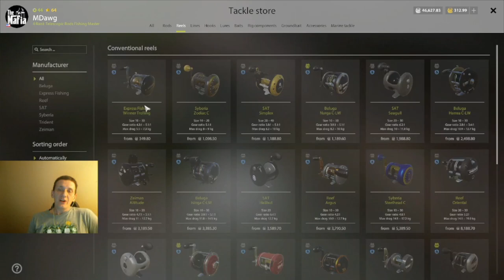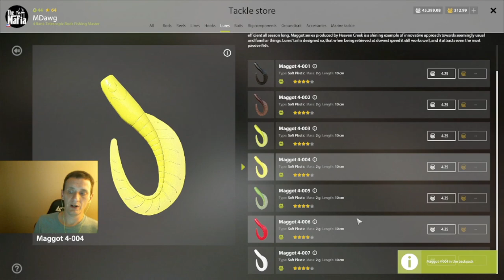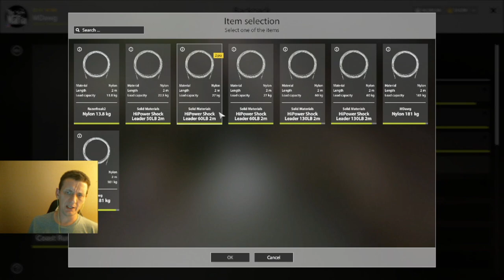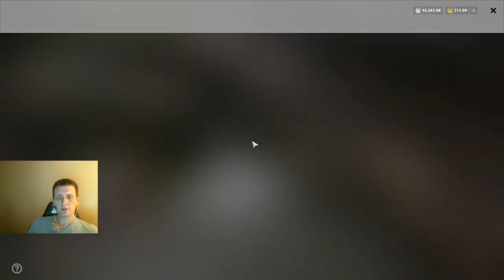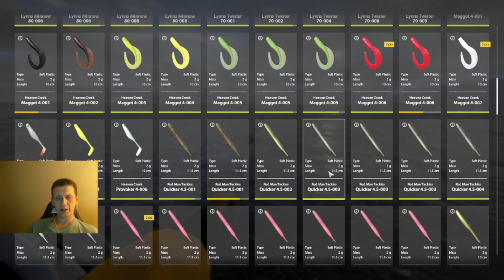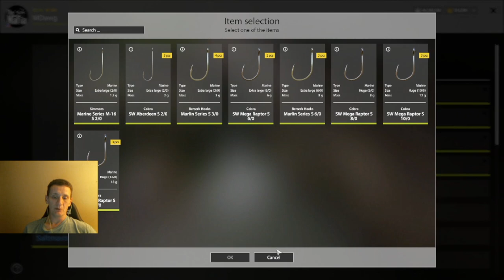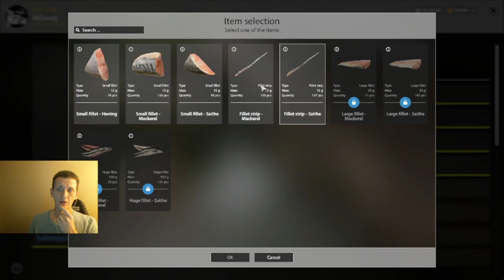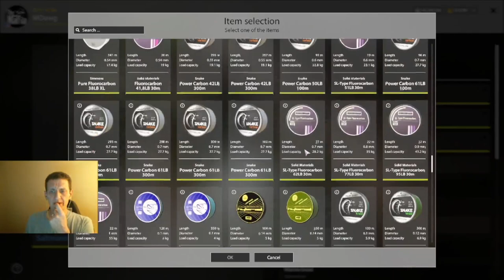Russian Fishing 4 How Fun is a 700 Silver Reel at Norway?